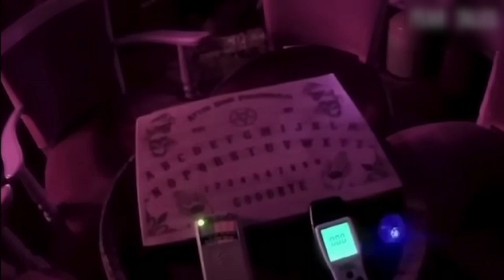जैसा सोचा नही था वैसा ही खौफनाक हुआ😱🤯 | Mysterious Moments | RNM Facts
You're queies_

creepiest things caught on camera,
scary things caught on camera,
ghost caught on camera,
strange things caught on camera,
incredible moments caught on camera,
monsters caught on camera,
aliens caught on camera,
mysterious creatures caught on camera,
mysterious things caught on camera,
mysterious videos caught on camera,
scariest things caught on camera,
creepiest things caught on dash cam,
alien caught on camera,
creepiest caught on camera
scary,
scary videos,
mysterious,
mysterious videos,
scary events,
mysterious things,
scary video,
scary moments,
scary news moments,
half life 2 scary moments,
scary mysteries month,
scariest twitch moments,
scariest the shining moments,
scary mysteries,
mysterious house,
7 Sacry live streaming moments,
scary mysteries of the month,
scary caught on camera,
scariest moments caught on twitch,
scariest moments from the shining,
mysterious footage
scary moments,
scary moments caught on camera,
scary moments in gorilla tag,
scary moments caught on live stream,
scary moments in video games,
scary moments at sea,
scary moments in cartoons,
scary moments caught on live tv,
scary moments in minecraft,
scary moments caught on dashcam,
scary moments in wwe,
scary moments on america's got talent,
scary पिल्स,
scary in hindi,
scary field,
अं,
ऋषि चैनल,
ऋषिकेश,
ऋषि,
ख,
खामोशियाँ,
खोज,
खता,
घरेलू बातें,
घोस्ट,
घाटी,
च,
छ,
scary moments at school,
scary moments at the zoo,
scary moments at disney world,
scary moments at 3am,
डर,
था,
द नन,
भा,
ल,
श्री गणेशाय कार्टून,
ज्ञान,
ज्ञानवापी मस्जिद,
scp 096 scary moments,
generation 0 scary moments,
resident evil 0 scary moments,
undertaker scary moments 1990,
undertaker scary moments top 10,
wwe scary moments top 10,
boogeyman scary moments top 10,
100 scary moments,
15 scary moments at sea,
10 scary moments at sea,
15 scary moments,
compilation scary moments part 1,
100 greatest scary moments,
100 greatest scary moments channel 4,
10 undertaker scary moments,
11th doctor scary moments,
123 go scary moments,
2hype scary moments,
3008 scary moments,
30 scary moments when big cats get injured,
30 scary moments caught on camera you can't handle,
30 scary moments,